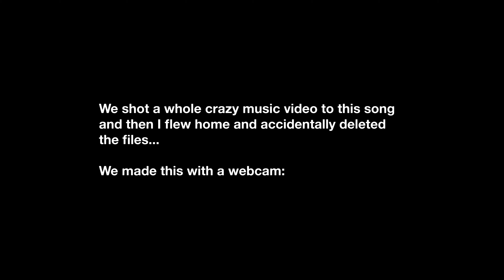Subsad - Me Me Me (official music video)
run along presents:

Subsad - Me Me Me (Dir. by  @RunAlongForever)